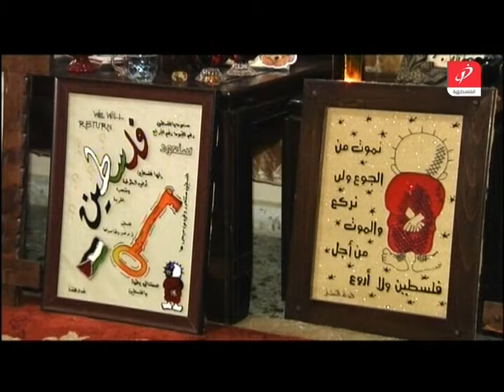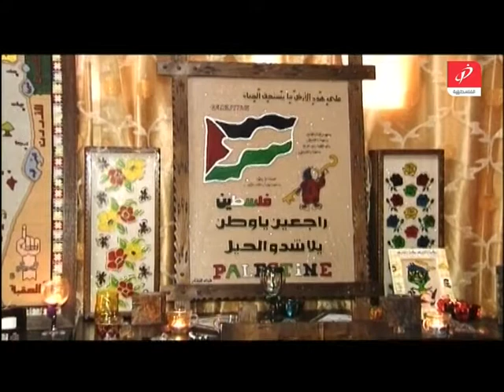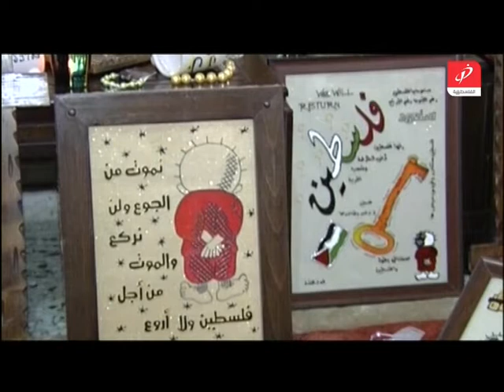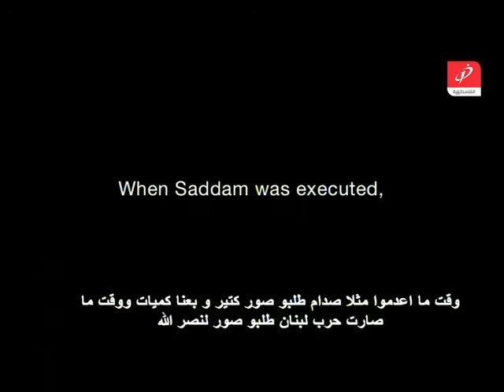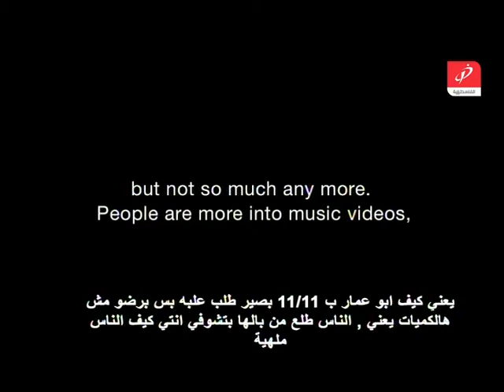الله يصبحكم بالخير 03 02 2013 تقرير محمد حرب من غزة